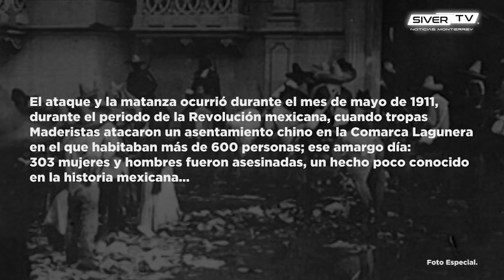La Matanza de Torreón , Coahuila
Evento de disculpa por el agravio a la ciudadanía China en Torreón, Coahuila